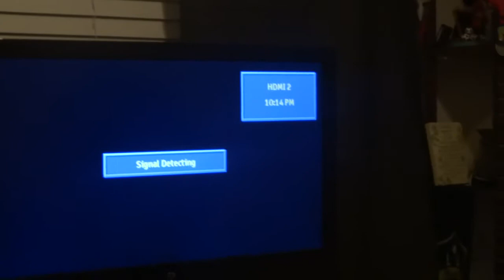Brandon Trip 2013 pt1 (LA pt1): Brandon's House!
This is footage from Brandon and I's home and home trip in the summer of 2013, beginning in Los Angeles and ending in New Orleans.

Tags: voodoo51292 gaming video games playthrough walkthrough game live commentary voodoo ps3 playstation xbox xbox360 sony microsoft gameplay footage camera hd high definition 720p 1080p 720 1080 direct capture card feed hdpvr pvr elgato